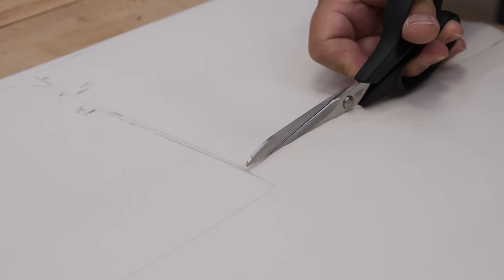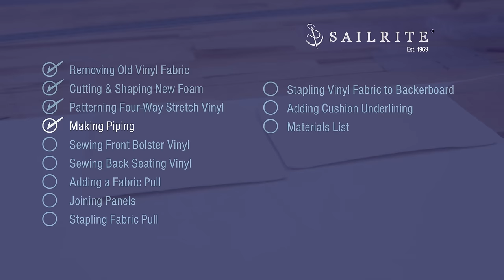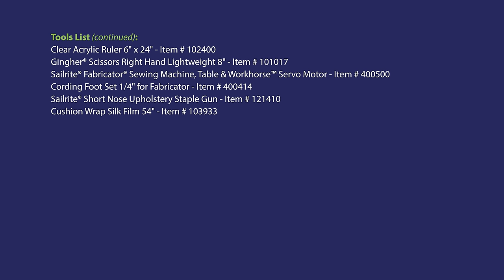How to Reupholster the Seat for a Pontoon Bench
In this four-part series we'll show you how to reupholster a pontoon boat's bench seat. This tutorial will highlight the reupholstering of the seat cushion. Removing the vinyl, replacing the foam, sewing up a new vinyl cover and stapling it in place onto the backer-board will all be shown. At the end of the video a full materials list with amounts used will be displayed.

HOW TO REUPHOLSTER A PONTOON BOAT’S BENCH SEAT CHAPTERS:
Removing Old Vinyl Fabric – 1:03 min
Cutting & Shaping New Foam – 4:33 min
Patterning Four-Way Stretch Vinyl – 20:56 min
Making Piping – 28:01 min
Sewing Front Bolster Vinyl – 33:48 min
Sewing Back Seating Vinyl – 45:15 min
Adding a Fabric Pull – 52:41 min
Joining Panels – 56:27 min
Stapling Fabric Pull – 1:05:51 min
Stapling Vinyl Fabric to Backerboard – 1:09:44 min
Adding Cushion Underlining – 1:18:26 min
Materials List – 1:20:10 min

MATERIALS LIST:
•  Medium Density Polyurethane Antimicrobial Foam (Medium) 3" x 24" x 80" - Item # 183M2480
• Medium Density Polyurethane Antimicrobial Foam (Medium) 4" x 24" x 80" - Item # 184M2480
• Fabric Backed Sew Foam 58" - ¼” - Item # 121506 or ½” - Item # 121507
• Sur Last® 60" Fabric - Item # 385100 or Top Notch® 9 60” Fabric - Item # 120451